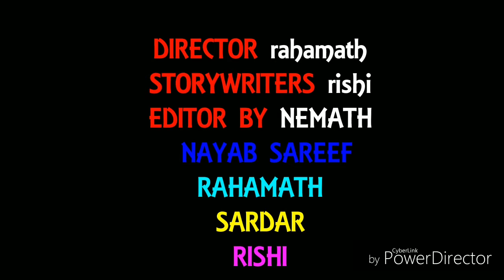Bhaijaan bana Bakra 😂Memory loss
Hope u enjoy a lot guys .